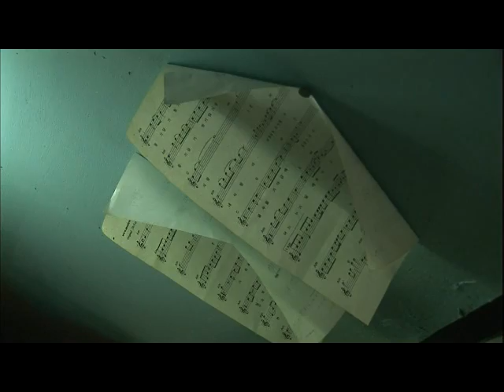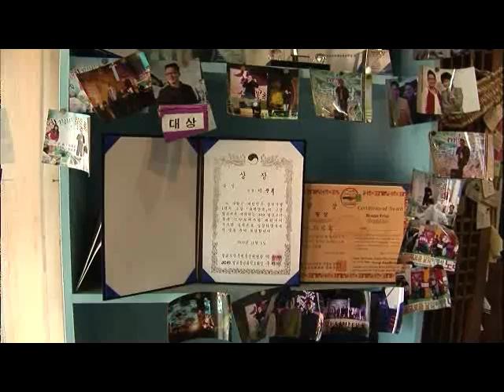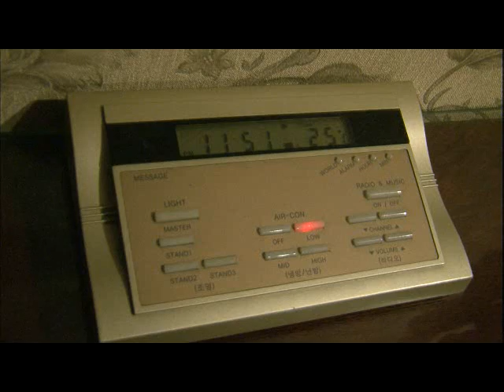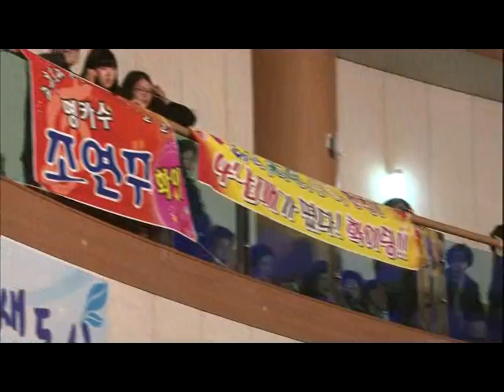다큐멘터리 3일 - Three Days 20110306 # 003